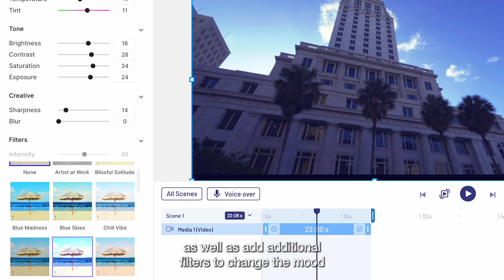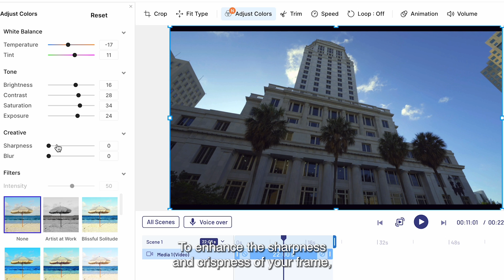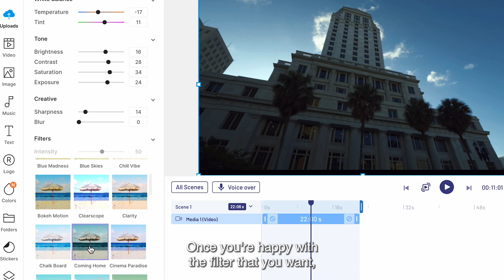The easiest way to COLOR CORRECT your videos in 2022- no video editing required | InVideo Tutorial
A key step in making your videos look more cinematic is to color correct your videos. But learning how to color correct your footage can be very daunting and time consuming, especially if you’re new to video creation. That’s why we’ve made it easier than ever for you to color correct your footage as well as add additional filters with InVideo’s Adjust Color Mode.

If you haven’t signed up for InVideo already, you can get your free account

Want to learn more about how you can make the most of InVideo?

Want to get feedback on your videos and learn from more than 30,000 other creators and marketers like you?